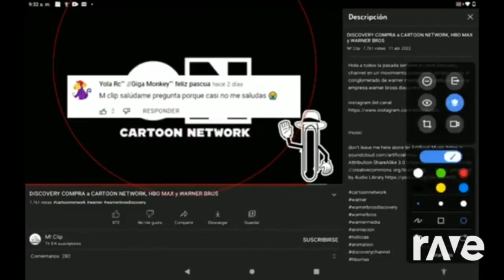Win ending Vs Kal Part Fan de doki Channel